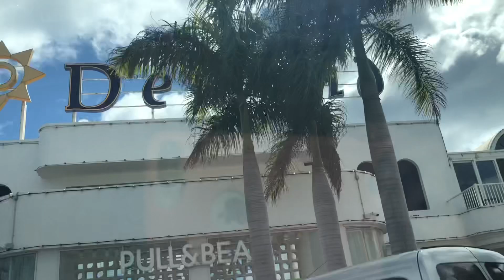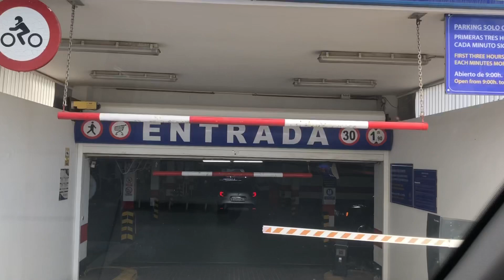LOCKDOWN SITUATION||DEILAND AVENIDA PLAYA HONDA||FILIPINA SPANISH VLOG||MAMI RI CHANNEL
Welcome to Mamai Ri Channel,I'll show you our lockdown situation and the beach in playa honda.

Song: REZarin - Make Me Smile